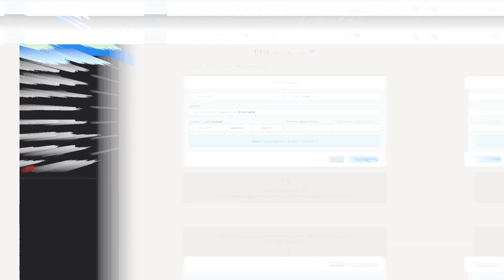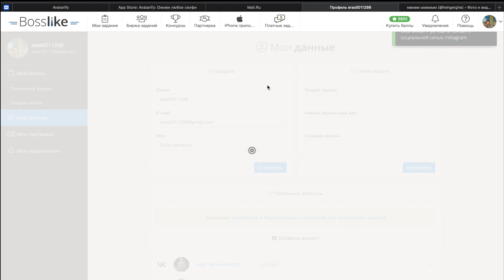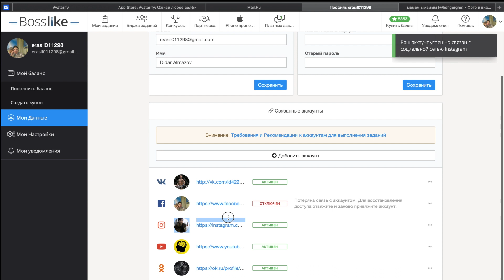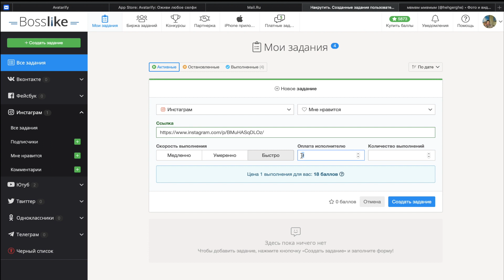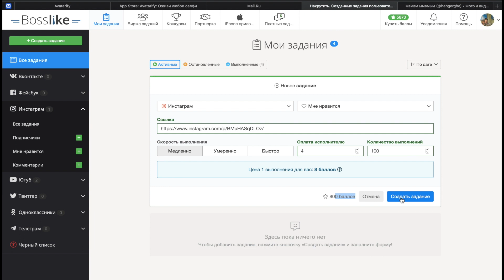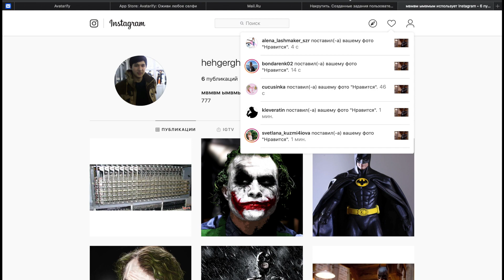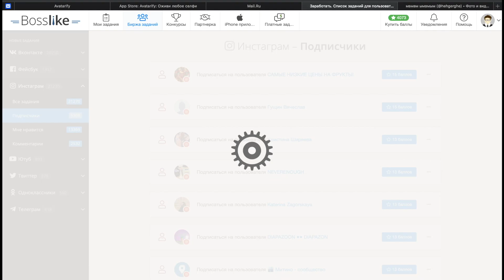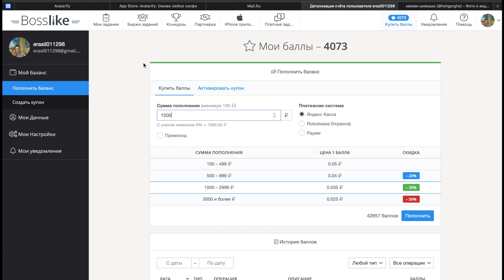ИНСТАГРАМ ➤ КӨП ЛАЙК ЖИНАУ ТӘСІЛІ ЖЫЛДАМ ЛАЙК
біздің ТИК ТОК ☑⬇
🙌ДОСТАР кейбіреулерініңе бұл ВИДЕОНЫҢ көмегі тиіп қалар!!
Сол үшін салдым 🔝
ҚОЛДАУЛАРЫҢЫЗҒА РАХМЕТ
БІЗБЕН ҚЫЗЫҚТЫ!!
🌓КАНАЛҒА ЖАЗЫЛЫП ДОСТАРЫМЫЗҒА ЖІБЕРЕЙІК !!! РАХМЕТ 🌓